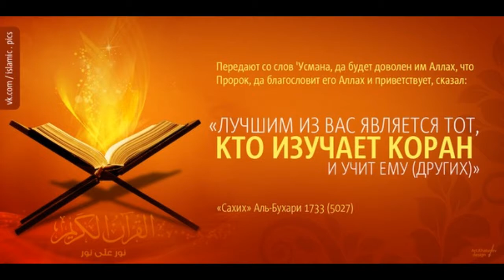Abdulloh Zufar / 3 shar'iy ilmlarni ta'lim berish evaziga xaq olish